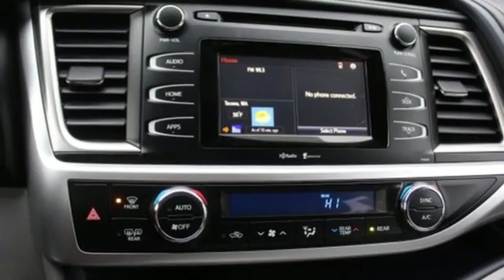2015 Toyota Highlander Tacoma, WA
Year: 2015
Make: Toyota
Model: Highlander
Trim: LE PLUS,AWD,ALLOYS
Engine: 6 Cyl. 3.5 L
Transmission: Automatic
Color: BLACK
Mileage: 49716
Stock #: W9655
VIN: 5TDBKRFH3FS098984
Titus-Will Toyota is proud to offer this outstanding-looking 2015 Toyota Highlander. Attitude Black Metallic AWD Odometer is 7563 miles below market average!In addition to transparent, no hassle pricing and upfront no hassle trade evaluation. We provide an enjoyably brief and easy Sales Experience...Your Pace...Your Deal...We promise!! Family owned...Community Minded...Titus Will Toyota...a Tradition of Excellence for over 75 Years.Awards:* 2015 KBB.com 10 Most Fuel-Efficient SUVs * 2015 KBB.com Best Buy Awards * 2015 KBB.com 15 Best Family Cars

Address:
3506 S. Sprague Ave